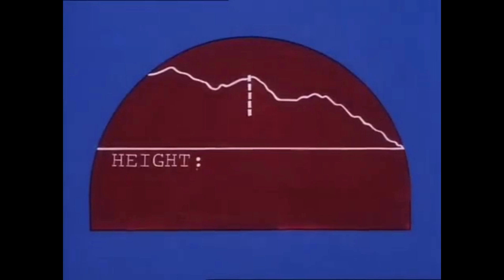He-Man and the Masters of the Universe 1983 | Season 1 | Episode 1 | Classic Cartoon Series